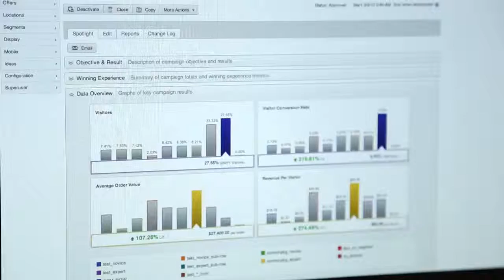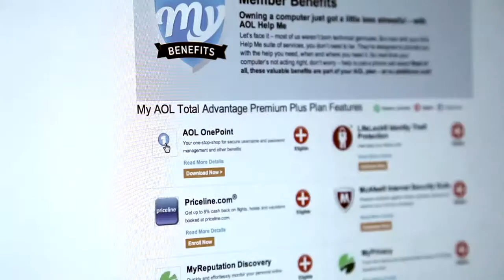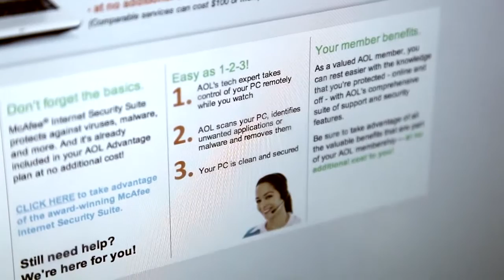Client Projects - Aol 4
Projects - Aol 4 - AOL 4 Hawaii Oahu Hawaiian honolulu Waikiki Lanikai video production graphic design studio film production company commercial production video green screen motion graphics designer corporate video production company Viral Marketing Video YouTube Video Creation green video screen event video production/Downloaded-2015/ /AOL 4.mp4